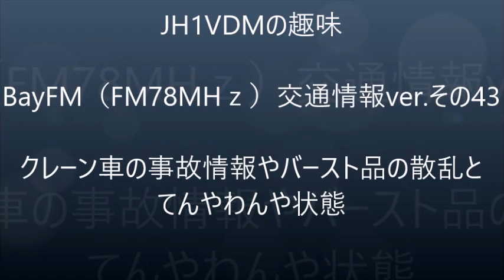【ベイエフ43】クレーン車の事故やバースト品の散乱と此の日はてんやわんやな状態 BayFM TrafficUpdates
バースト品の散乱とは、ハイウェイラジオでいう「タイヤの破片が散らばっています」に値する情報ですかね。